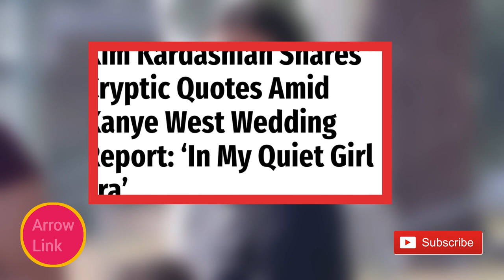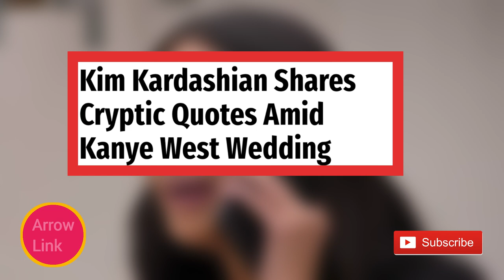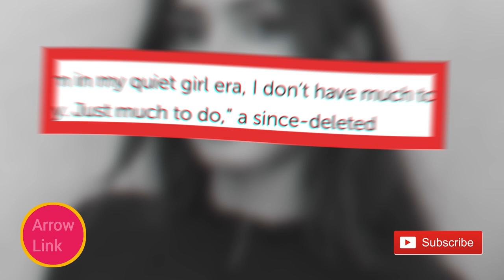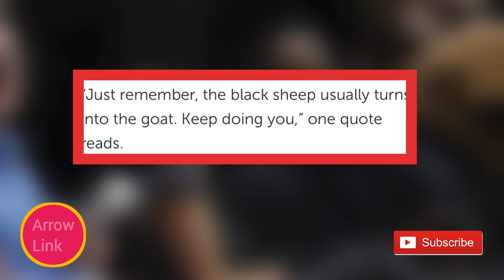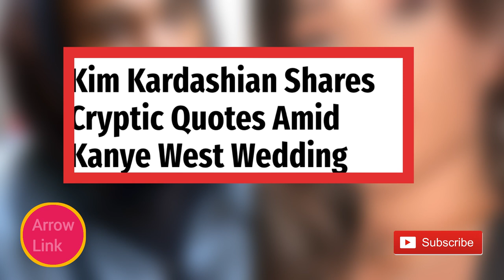KIM OPENLY HAS ATTACKED BIANCA CENSORI KANYE WEST'S NEW WIFE JEALOUSY